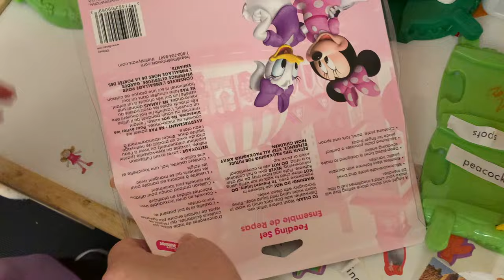Pretend Play with Disney Minnie Mouse Plates | Toy Videos for Kids | Christmas Toy Gift Ideas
Elisa unboxes and pretend plays with Disney Minnie Mouse plate, bowl, spoon, and fork.

Find the toy here:
The First Years Disney Baby Minnie Mouse Feeding Set: